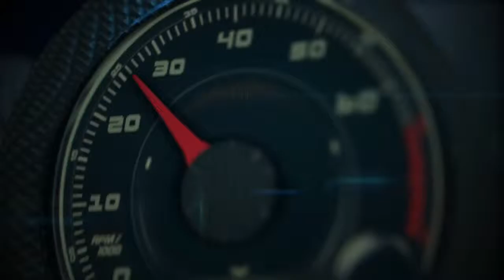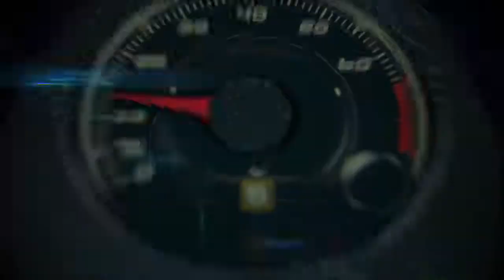Autos 0 60 Geneva Auto Show and World Car of the Year Awards